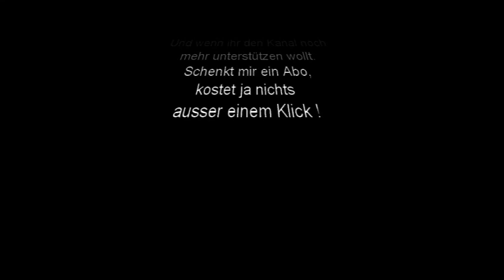Corona kleines Tagebuch von Daheim in Stetten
Schönes Wetter, nette Nachbarn und kleine Freuden